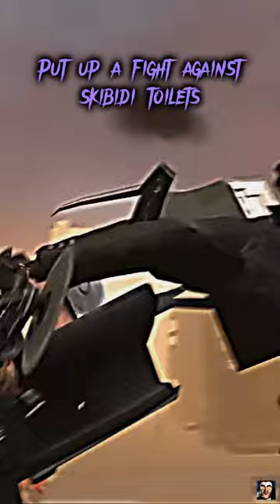Tvman titan is better than gman toilet @DaFuq!?Boom! @The Orchard Music